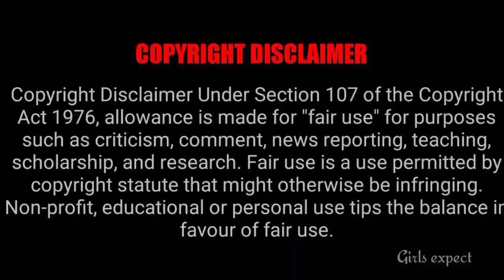2 Prime Time பிரபல சீரியல்கள் ஒரே நேரத்தில் முடிவுக்கு வந்தது